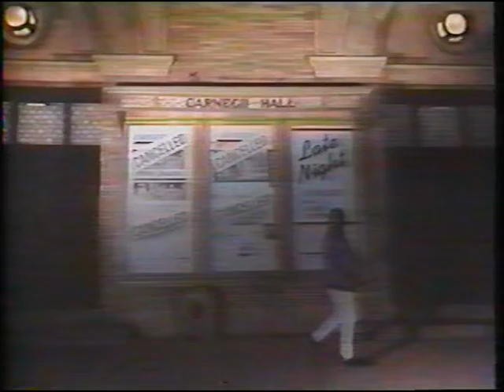David Sanborn - Bang Bang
David Sanborn
Bang Bang
Late Night with David Letterman - 1992